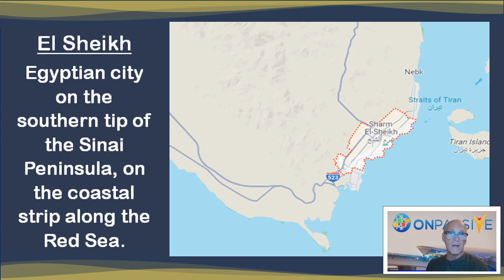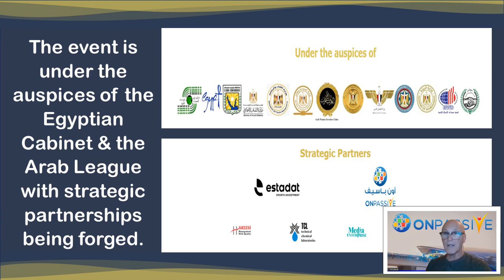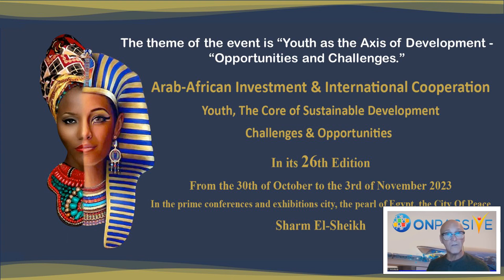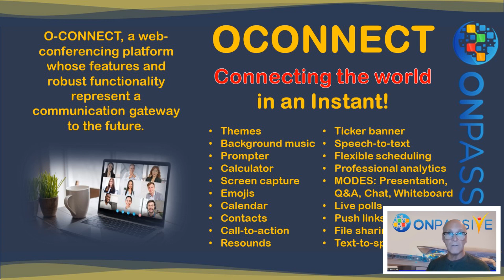ONPASSIVE- Strategic Patrnership in Egypt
ONPASSIVE- Strategic Partnership in Egypt
ONPASSIVE forges yet another strategic partnership this week as we showcase products at the Arab-African Investment and International Cooperation Conference.